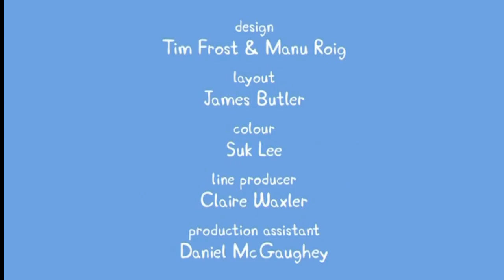Prasátko Vysočina - #15 - Výlet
Zase další díl z populární série Prasátka Vysočiny.
Nebude vycházet častěji kvůli problému.
Ten problém je že vydáváme pořád tuto sérii několik dílu za sebou